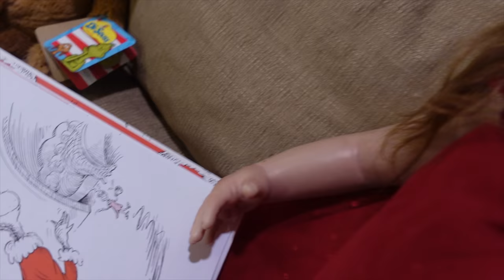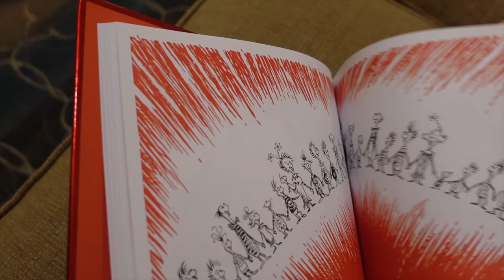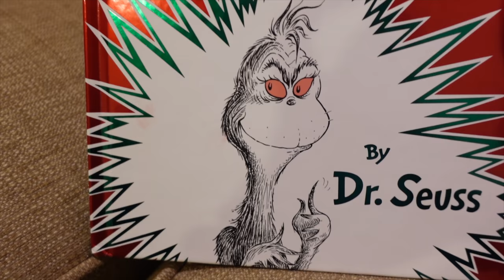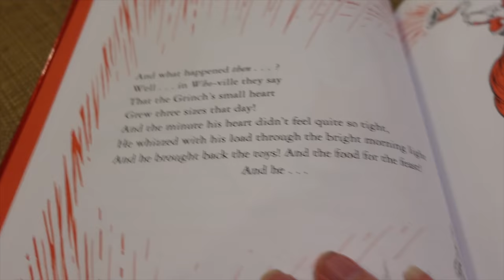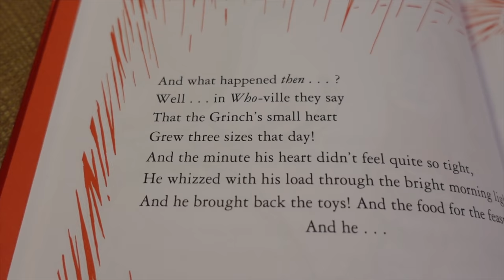The Grinch Baby puts Cindy Lou Who in the oven and tries to steal Christmas!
I got a friend for the Grinch Baby! Cindy Lou Who! But the Grinch Baby doesn't like her because she's a Who from Whoville! So she tries to put her in the oven to turn her into a Christmas cookie! Then she wants to tie her dog Max to a sleigh so she can try to steal Christmas! She even tries to steal my Christmas ornament Christy Christmas Tree! Finally, Little Mary Charlotte reads her some of the book "How the Grinch Stole Christmas" and we learned that in that original book the Grinch wasn't even green! He wasn't green until they made a cartoon about him! And the Whos from Whoville all look like grinches in the book! Reborn dolls are meant for adult collectors and are not toys!

Little Mary Charlotte and the Grinch Baby are reborn dolls! The Grinch story is by Dr. Seuss!